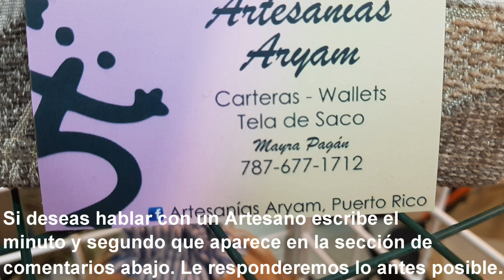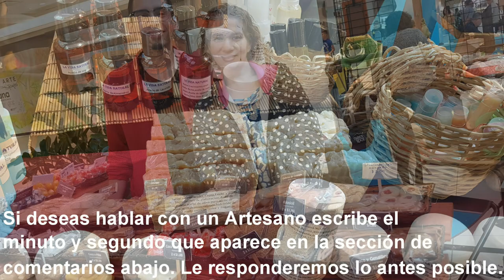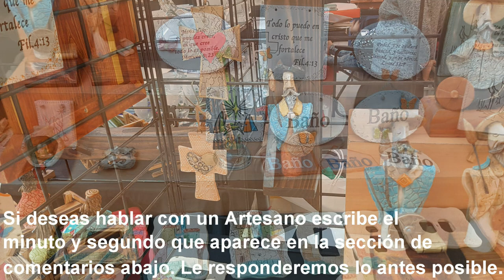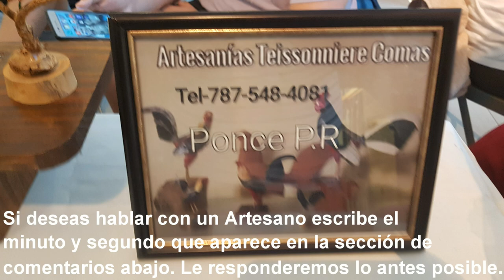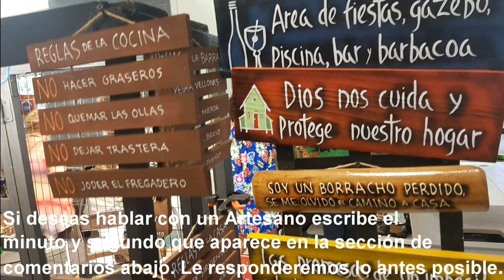Plaza del Caribe en Ponce Puerto Rico